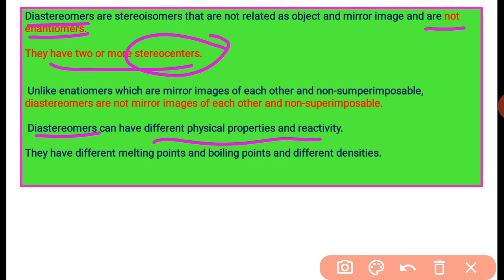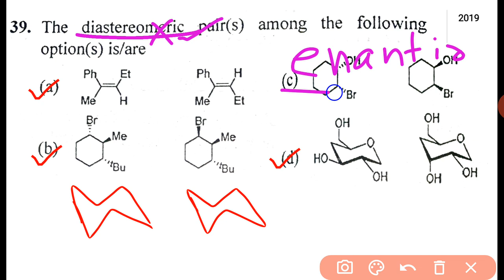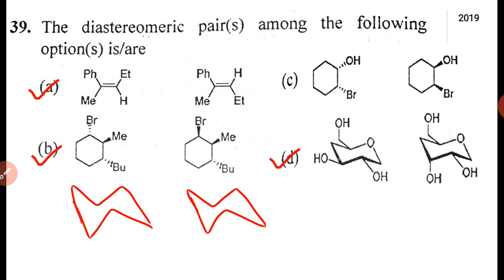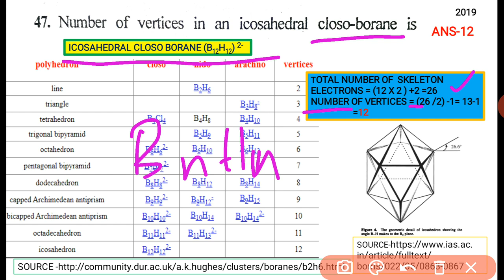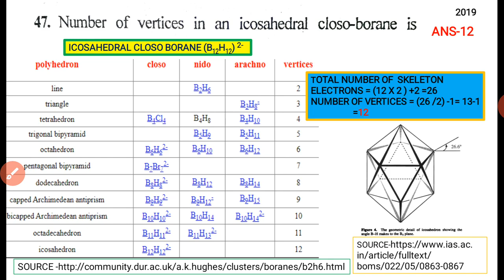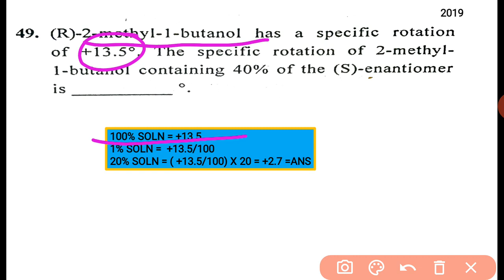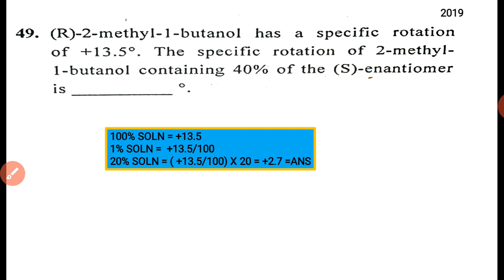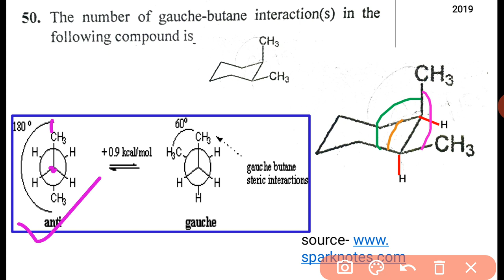JAM MCQ 30 -Stereo -6, Dr.Kakuli Chowdhury